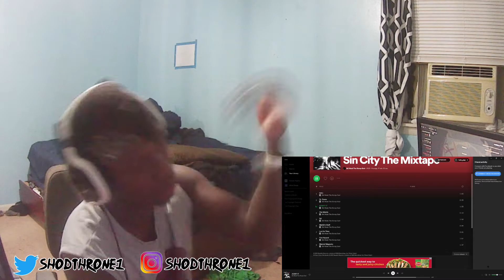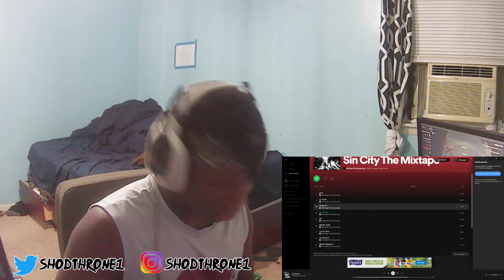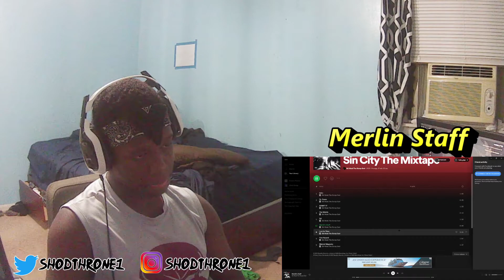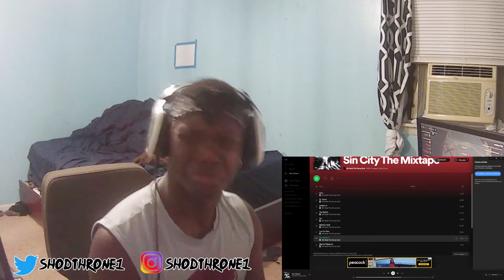REACTION TO SKI MASK SIN CITY ABLUM (THIS N!GG@ WENT CRAZY!!!)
*This video is for commentary and criticism only and is not a replacement for listening to Ski mask Album.*

00:28​ Intro
00:56 Reaction
02:45 Dr.Seuss
04:52 Admit It
06:31 The Matrix
09:17 Ya!
11:17 Merlin Staff
13:13 Lost in time
14:34 Fire Hazard
16:29 Mental Magneto
17:39 Outro